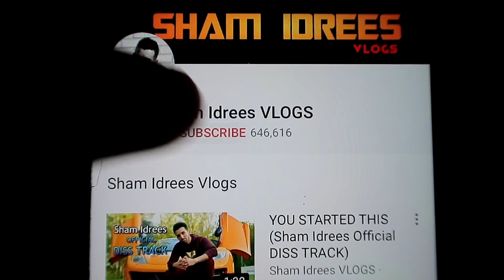FROGGY REACTS TO My DISS TRACK (Crazy Reaction!!)